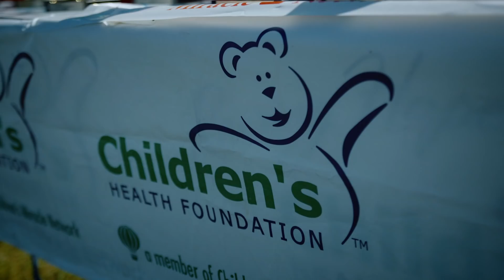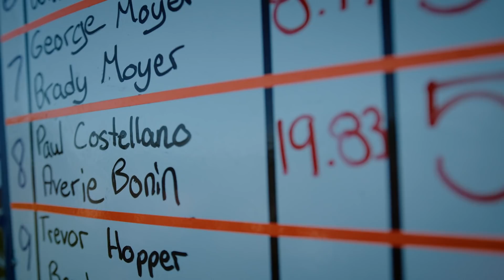Bass Fishing Tournament!! LIVE OR DIE By The Frog!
This fall I was lucky enough to fish in my first ever bass tournament with Coach Paul.  It was a charity tournament for the London Children's Foundation and was location on my home body of water, Long Point Bay.

If you'd like to make a donation to the London Children's Foundation you can do so at the following link:

Remember to take a kid fishing!